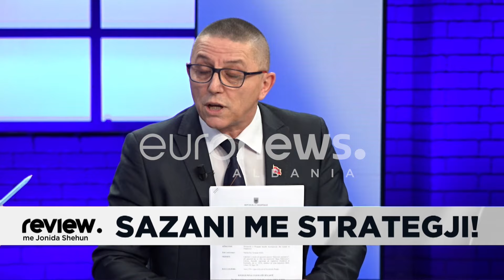"Pronari i pronave është Populli, qeveria ti sqarojë!" Investitorët Strategjikë dhe Korrupsioni!